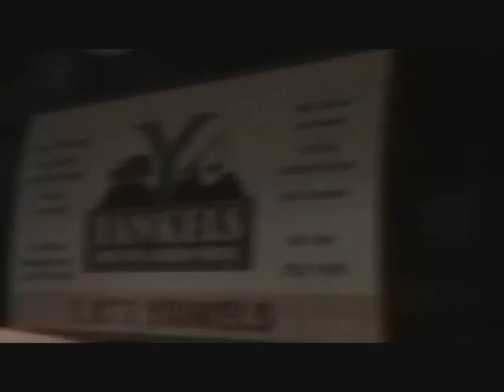Gone With The Mafia - Yankels Garbage Truck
05/09/11

Remember the days when the Mafia controlled the private garbage pick-up? Oh how the times have changed. Say hello to Yankels Garbage Removal!